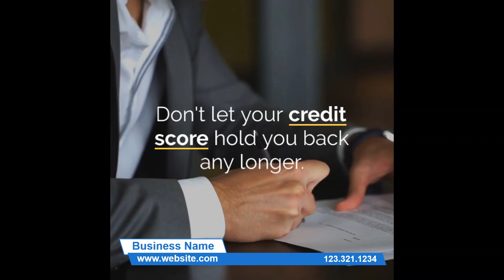Credit Repair Square PPTX